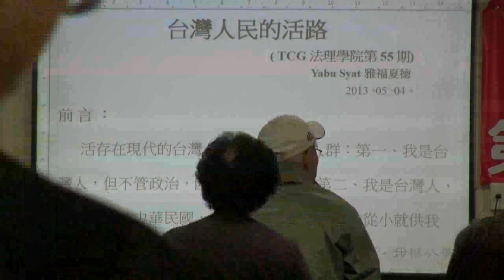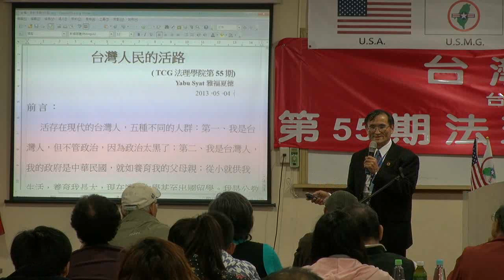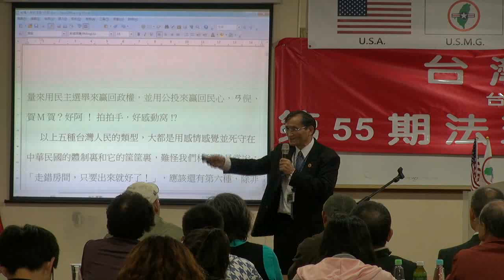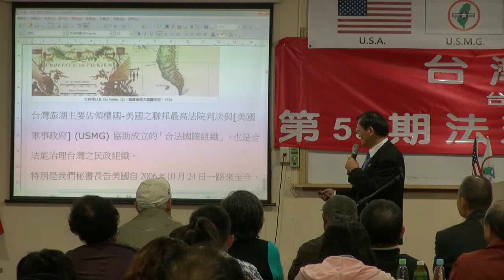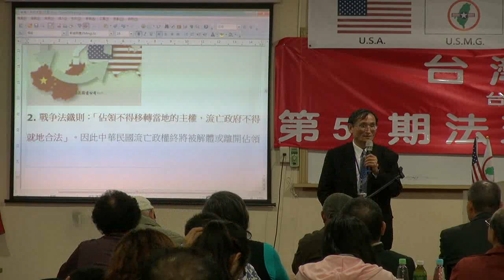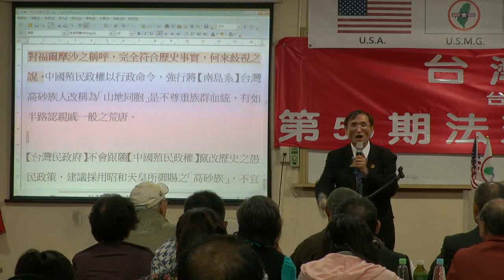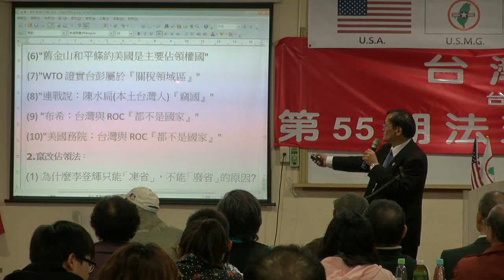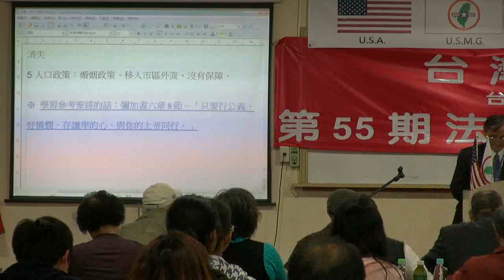130504-8-台灣人民的活路-Yabu Syat-台灣(民)政府第55屆法理學院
130504-8-台灣人民的活路-Yabu Syat-台灣(民)政府第55屆法理學院